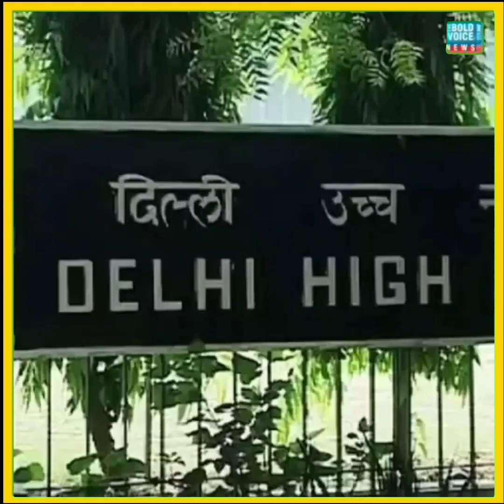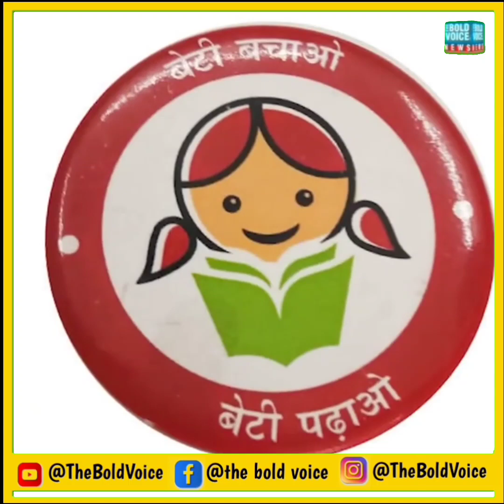Aam Admi Party Leader Sanjay Singh Levels Serious Allegations On ED. Video Courtesy: AAP/Facebook